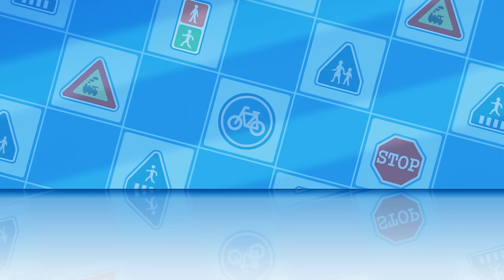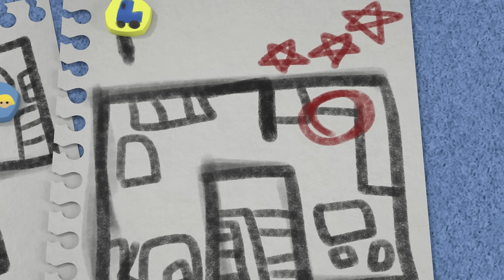I Want a Bicycle, too│Learn about Safety Tips with POLI│Bicycle Race│Kids Animations│Robocar POLI TV